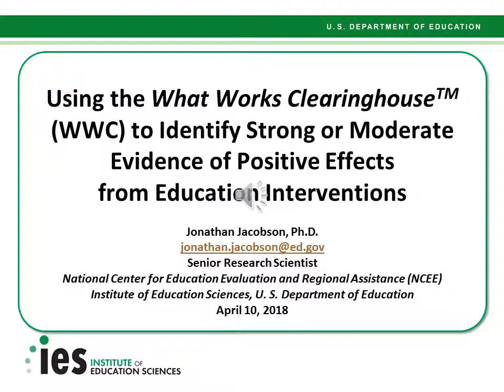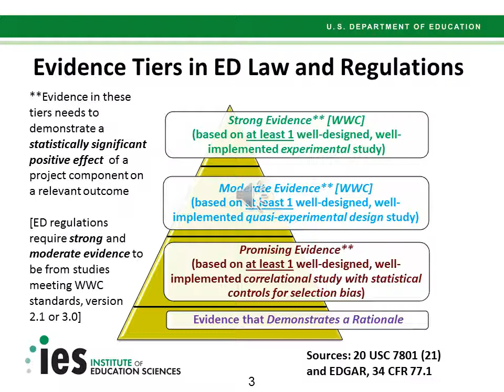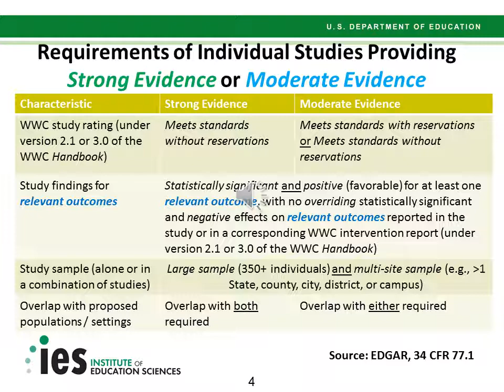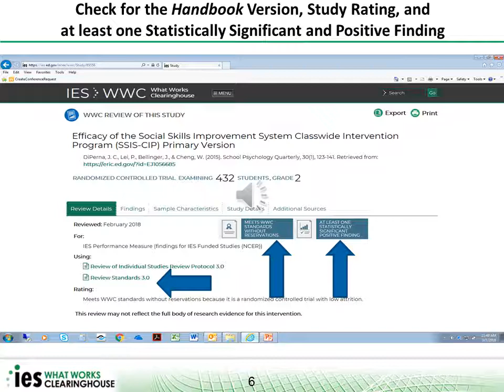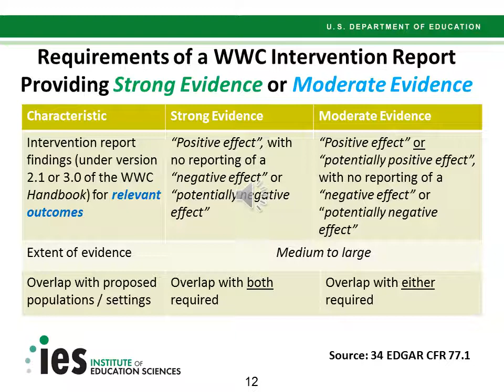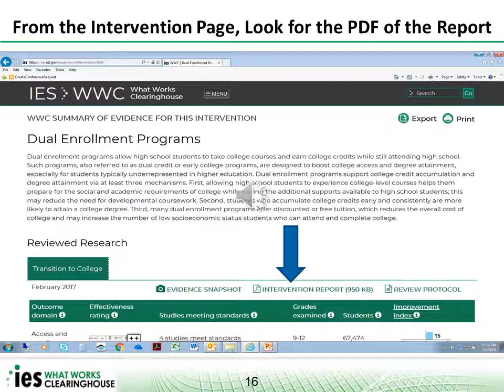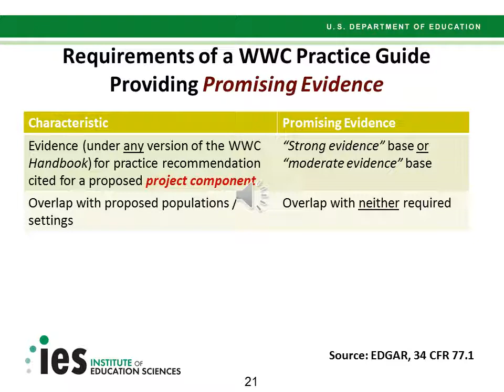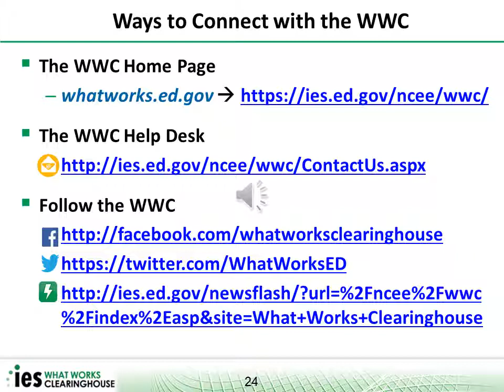Using the WWC to Find Strong or Moderate Evidence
The Department of Education emphasizes the importance of “evidence-based” activities, strategies, and interventions. This presentation describes the resources of the What Works Clearinghouse – and how users can find “strong evidence” and “moderate evidence” from the WWC’s reviews of individual studies and systematic reviews of evidence (both intervention reports and practice guides).